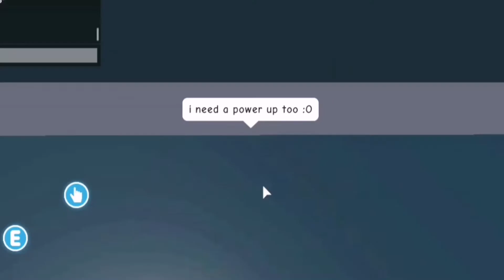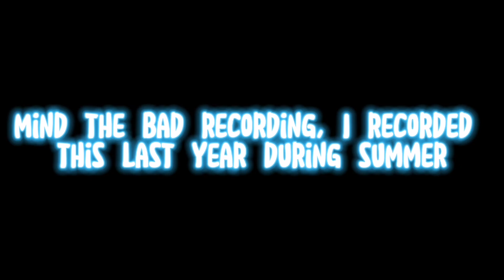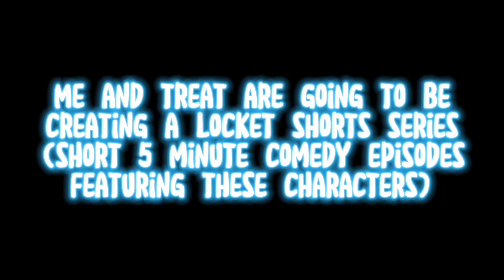"The Return of The Locket"✨ FINALE (pt4) ~Roblox Mini Movie (Adopt Me) -ZebraZiki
.•° ⋆ °•. Heyo Zebras .•° ⋆ °•.
♡ This is a mini movie called "The Return of The Locket" by Treat and I. This is the second season to "The Locket" roleplay. This is Part 4 - FINALE.

Sorry for the long break between posting this vid and part 3. I just didn't get around to editing it. But here it is! Pls don't mind the bad recording and that it looks choppy, I actually recorded this summer 2021 so it's old footage. Nonetheless, hope you enjoy!

♡WHAT THIS IS ABOUT♡
When an evil man decides to reopen the locket for his own gain, how will Raine and her family stay safe from the demons? It has been 10 years since the Locket had last been opened, but do they have what it takes to seal the locket...once and for all?

Watch season 1 (mini movie 1) called "The Locket" here: This will help you to understand the story better, as there's flashbacks and scenes talking about the locket roleplay ↓↓

♡ This movie took a long time to put together so please show support and positivity.

♡ No one is allowed to take or use this footage or close ideas in any way, because this is our original work (of course I had some inspiration :)

Intro+Outro created on Panzoid.com
Intro Credits: Allixar (on panzoid)
Outro Credits: HxneyStudios_YT (on panzoid)

▼ ♫ Music ♫ ▼

Written by me and Treat 🤣🤣

♫ Music ♫ (INTRO/OUTRO)

►Cancel Culture
^^ From StreamBeats

♡What is Adopt Me!?♡
Adopt Me! is a massively multiplayer online game on the gaming platform Roblox.

~Raise and dress cute pets, decorate your house, and play with friends in the magical, family-friendly world of Adopt Me! on Roblox!